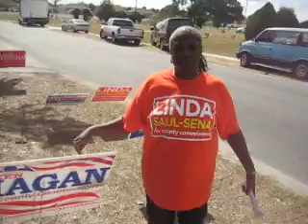WMNF News - Saul-Sena campaign worker says Ken Hagan took Confederate flag campaign sign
Linda  Saul-Sena campaign worker says Ken Hagan took Confederate flag campaign sign from Tampa polling location.

filmed by WMNF News / Sean Kinane 27 October 2010